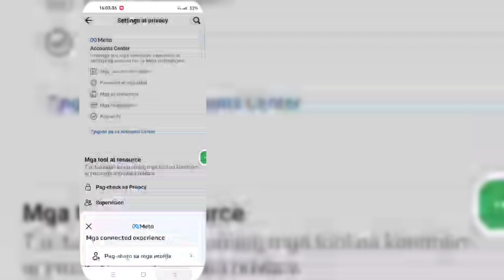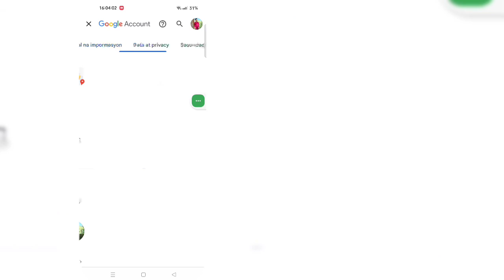Paano Makita ang Iyong Password sa Facebook Kung nakalimutan mo ang 2024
Paano Makita ang Iyong Password sa Facebook kung nakalimutan mo (Update 2024)

 Ngayon ay ipapakita ko sa iyo kung Paano Makita ang Iyong Password sa Facebook kung nakalimutan mo.  Panoorin ang video na ito para malaman kung Paano Makita ang Iyong Password sa Facebook kung nakalimutan mo

 Alamin Kung Paano Makita ang Iyong Facebook Password kung nakalimutan mo

Salamat sa panonood ng Simple Solutions